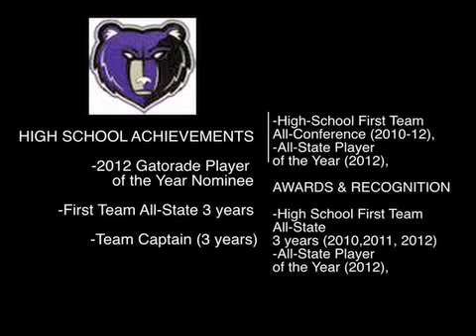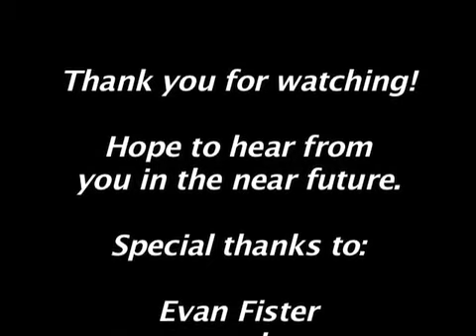Copy of Tyson Fox Highlight Video